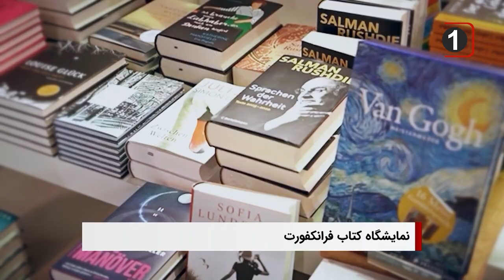سر خط خبر ها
1 – سازمان جهانی نفی خشونت: استفاده اسرائیل از سلاح‌های ممنوعه باید محکوم شود

2 - آغاز به کار نمایشگاه کتاب فرانکفورت؛ تأکید بر آزادی بیان و نقش ادبیات

3 - ورود آموزش اسلامی به مدارس اسپانیا پس از 32 سال انتظار

4 - آیت الله العظمی شیرازی: اگر انسان با قرض به حج برود، عمل او ثواب دارد اما حجة الاسلام محسوب نمی شود

5 - انتقاد از بنرهای حمایتی خانواده‌های لبنانی در تهران؛ در حالی که اکثر ایرانیان زیر خط فقر زندگی می‌کنند

6 - ورود آموزش اسلامی به مدارس اسپانیا پس از 32 سال انتظار

 7 - هشدار سازمان «نجات کودکان»: 46 میلیون کودک در آفریقا از آموزش محرومند